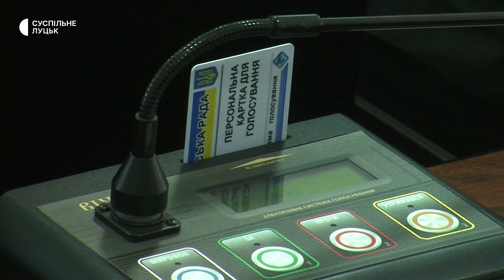На підрозділ ТРО Волині, який виїхав на передову, з бюджету Луцька виділили 5 млн грн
7 березня під час сесії з бюджету Луцька виділили п'ять мільйонів гривень на підрозділ Волинської тероборони, який виїхав виконувати бойове завдання на передовій.
Як розповіла Суспільному директорка департаменту фінансів Лілія Єлова, загалом під час сесії депутати підтримали виділення з міського бюджету 25 мільйонів гривень на потреби ЗСУ.